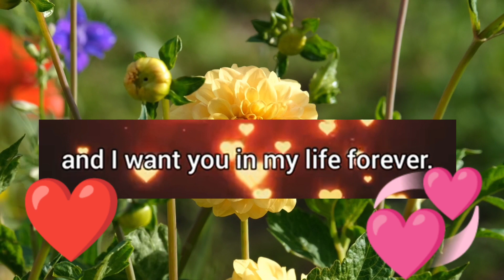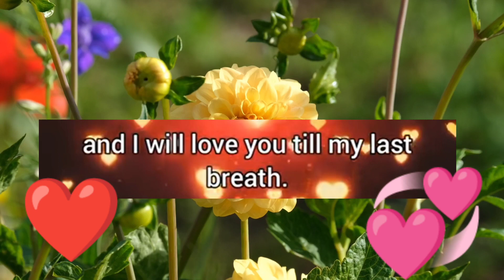Love message for her||romantic message to my love good morning my love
Love Messages
Thank You My Love Messages for her
Appreciation Message
 Thank you love letter
 Love Text Messages
 I miss you message
 i love you message
love quotes
 love status
 romantic message to my love
 letter to my dear love
 love
Yu y Love
 Thank You So Much My Love
 Send This Video To Someone You Love
Send This Video